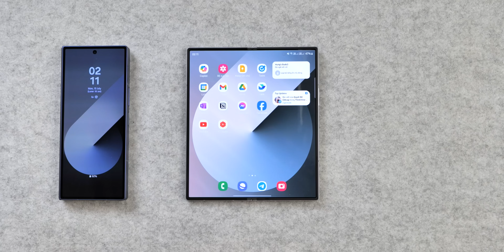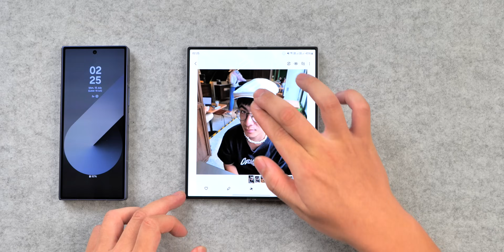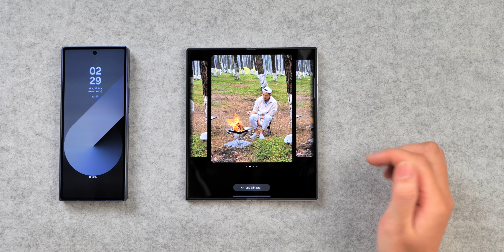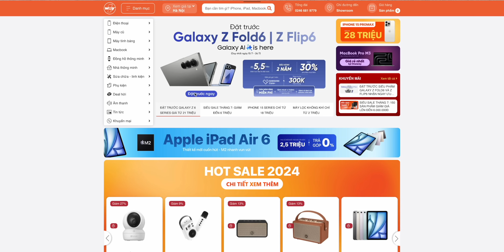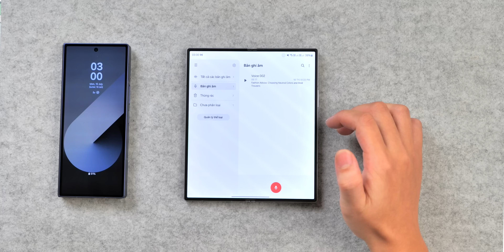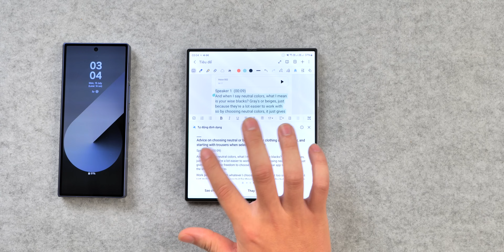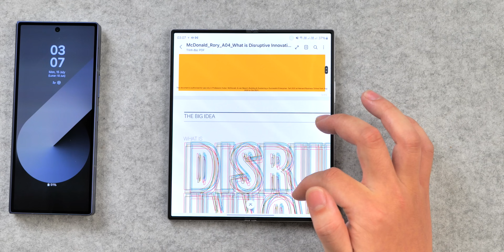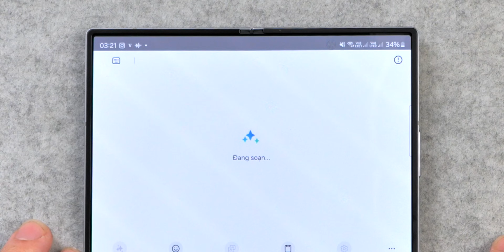Review Galaxy AI (MỚI) trên Galaxy Z Fold6: Tối ưu làm việc + giải trí. Nhiều pha "té ngửa"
Trải nghiệm Galaxy Ai mới trên Z Fold6!

SIÊU SALE hoàng tráng nhất năm, với hơn 100 sản phẩm công nghệ chính hãng đồng loạt giảm giá lên đến 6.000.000đ tại OneWay
Mình chia sẻ về Smartphone, Laptop & những món đồ hay hay, bằng tình yêu đặc biệt dành cho công nghệ. Cùng chia sẻ với mình tại: